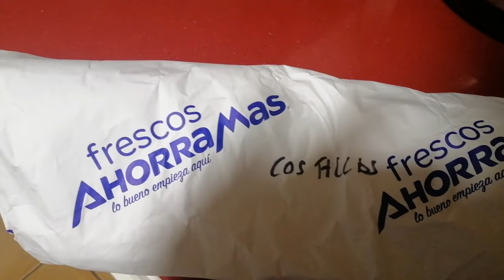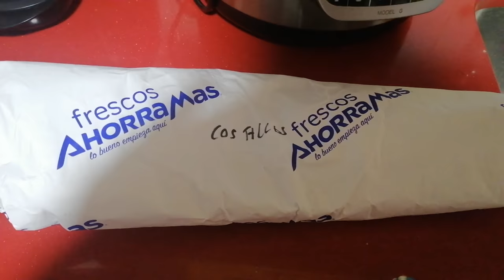Vlog Ruta a caballo | Serie premonitoria que me da mal rollo